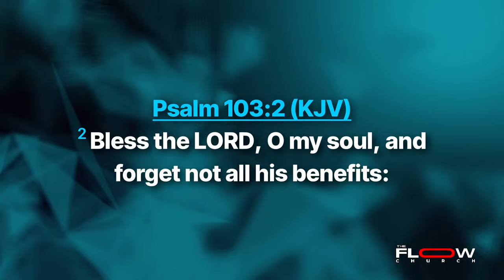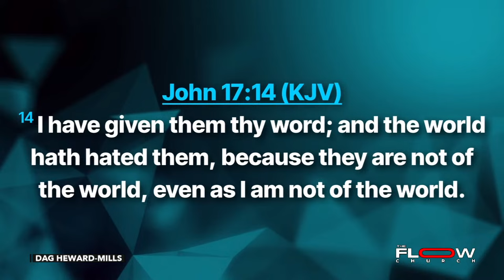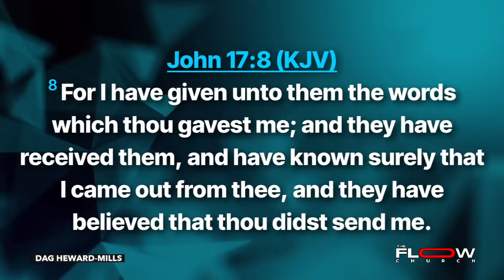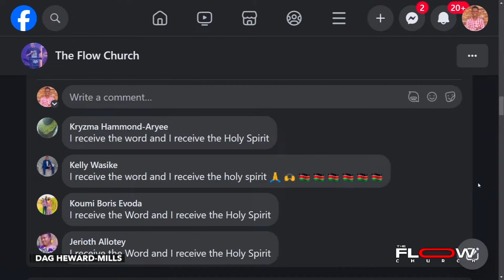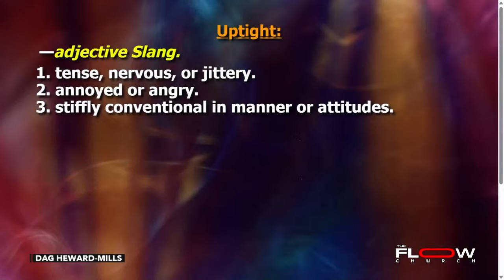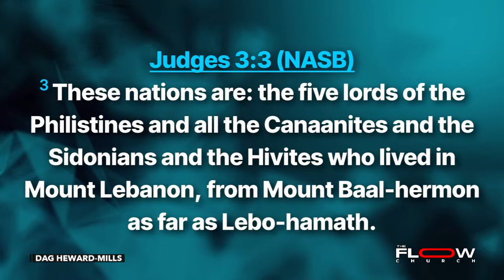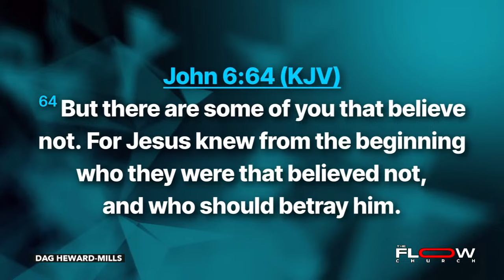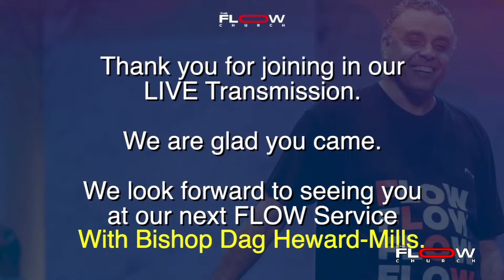Victory In War | The FLOW Church with Dag Heward-Mills | Sunday 21st April 2024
0:00 - 4:29 Countdown
4:30 - 7:34 Intro
7:35 - 25:31 Prayer of thanksgiving
25:32 - 1:01:43 Revelation of receiving the Word and the Holy Spirit
1:01:44 - 1:06:18 Offering
1:06:19 - 1:34:21 Prayer for the Holy Spirit
1:34:22 - 1:43:46 Offering
1:43:47 - 1:59:38 Praise and Worship
1:59:39 - 2:40:21 Preaching, the test of war.
2:40:22 - 2:40:50 Alter call
2:40:51 - 2:42:28 Offering
2:42:29 - 2:46:53 Communion
2:46:54 - 2:48:46 Blessings
2:48:47 - 2:51:05 Announcement
2:51:06 - 2:52:41 Outro

Be personally mentored by Dag Heward-Mills through the podcast!